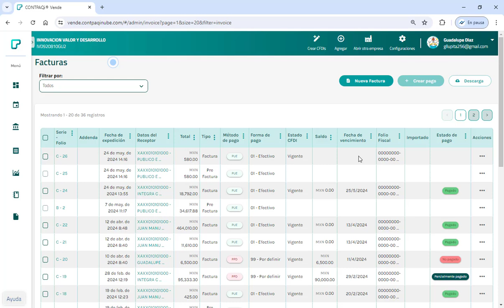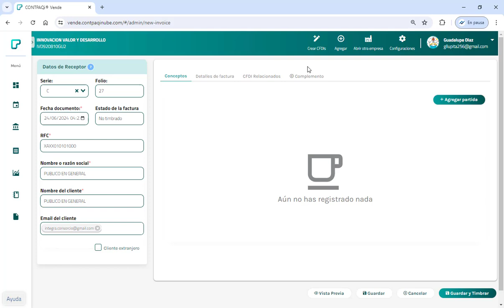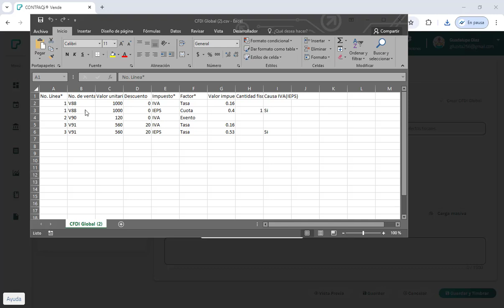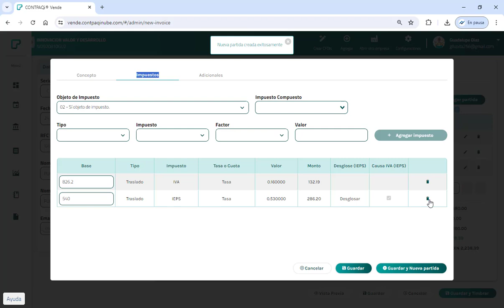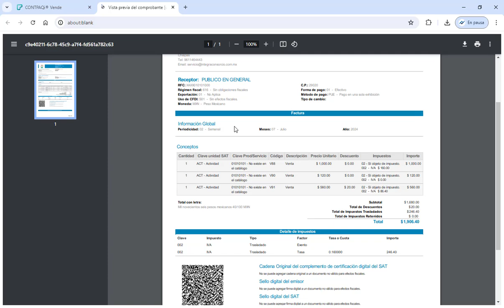Factura Global en CONTPAQi Vende 3.2.1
0:12 Entrar a la empresa
0:22 CFDI/Factura
0:31 Crear nueva factura
1:17 Detalles de la factura
1:49 Descargar ejemplo
2:24 Cargar conceptos
2:36 Cerrar
2:40 Conceptos
2:58 Guardar
3:40 Detalles de la factura
4:05 Vista previa
4:27 Timbrar